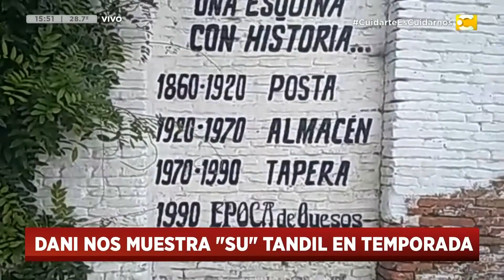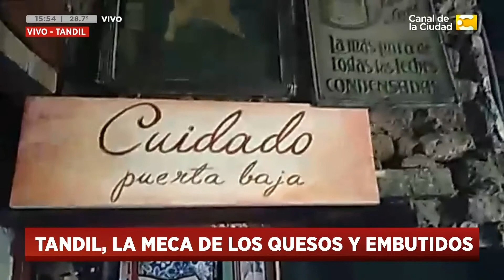Era una pulpería, hoy es el paraíso de los amantes de los quesos - Daniel Campomenosi en Tandil